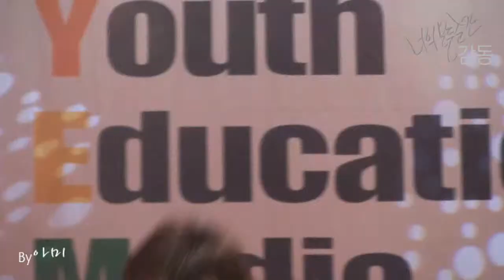20081026[ fancam] youth festival amigo jonghyun (shinee)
20081026 감동 서대문 2008 청소년 유스페스티벌 아 미 고 종현
20081026[ fancam] youth festival  amigo jonghyun (shinee)
감동,김종현 직캠